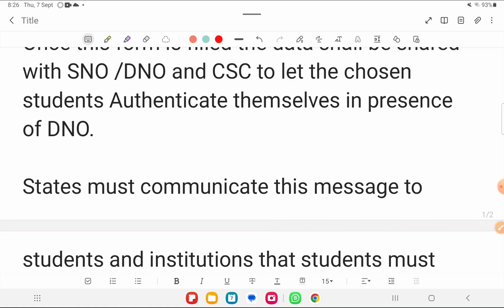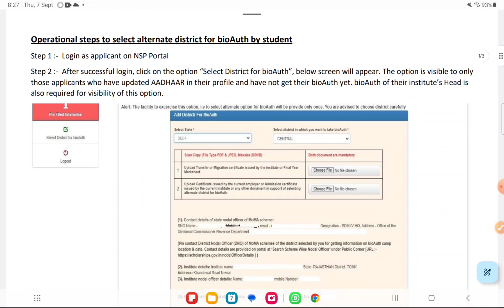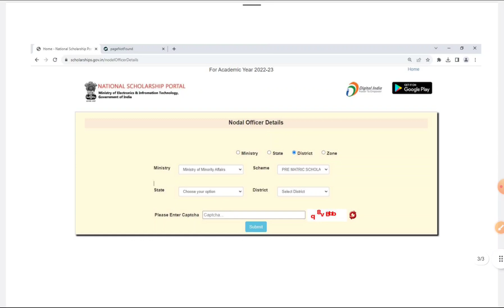NSP schlorship apply 2023 NSP schlorship revalidation again 2022! NSP scholarship Jamia & AMU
nsp 2021-22 form open date
nsp scholarship new form
national scholarship portal
nsp payment 2021-22
nsp scholarship
ict academy scholarship
nsp payment last date
nsp scholarship payment last date
nsp payment 2021,nsp payment
nsp payment kaise check kare
nsp scholarship payment
nsp scholarship payment status
nsp scholarship payment check
nsp scholarship payment date
nsp scholarship 2020-21 eligibility
National scholarship portal
nsp 20202-21 men kitni scholarship milegi
national scholarship 2020-21 kab milegi
nsp pre matric scholarship 2020-21
post matric scholarship 2020-21
Merit cum means scholarship 2020-21
moma scholarship 2020-21
minority scholarship 2020-21
central sector scholarship 2020-21
nsp scholarship bihar
nsp aicte scholarship 2020-21
nsp,nsp new update,ict academy nsp
nsp,nsp new form kab aayega
nsp scholarship 2021-22
nsp scholarship,national scholarship
national scholarship portal
nsp 2021-22 new form open date
nsp 2021-22 form online
nsp scholarship open kab hoga
nsp scholarship 2021-22 open date
nsp new form open date
nsp new scholarship open date
nsp last date,nsp scholarship last date
ict academy,ict academy nsp
new scholarship 2021-22
new scholarship kab open hoga
nsp scholarship 2021-22,nsp 2021-22
nsp new update,national scholarship portal
ict academy nsp,new scholarship 2021-22
nsp scholarship,nsp scholarship last date
ict academy,national scholarship
Nsp scholarship 2020-21
nsp new update 2021
nsp update today

how to apply national scholarship 2021-22
how to apply nsp scholarship 2021-22
how to apply nsp fresh scholarship 2021-22
how to apply csss scholarship 2021-22
nsp moma scholarship 2021-22
nsp ugc scholarship 2021-22
nsp aicte scholarship 2021-22
nsp renewal scholarship 2021-22
nsp scholarship 2021-22 kaise apply karen
nsp scholarship 2021-22 apply process
Ziyaul Mustafa nsp